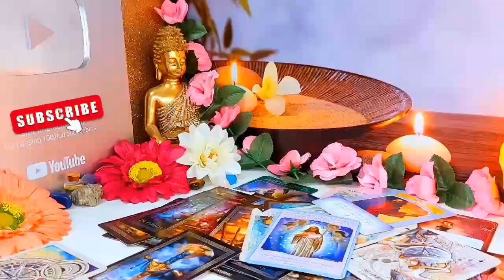CANCER- POSSIBLE INVITATIONS ARRIVE FROM THIS PERSON WHO VERY WANTS YOU TO GIVE HIM INTO YOUR